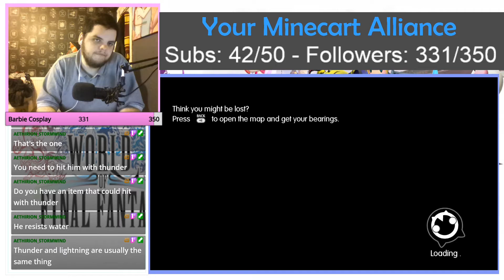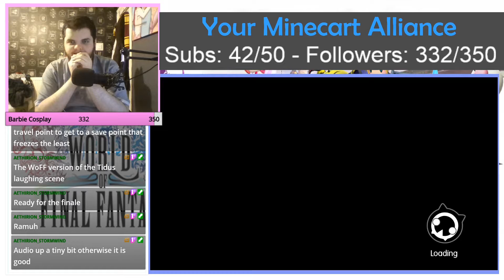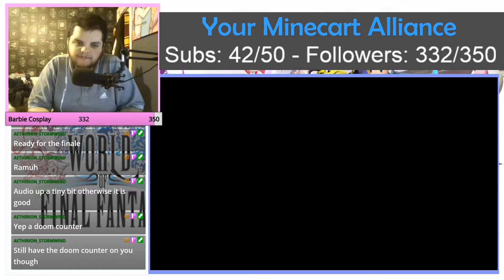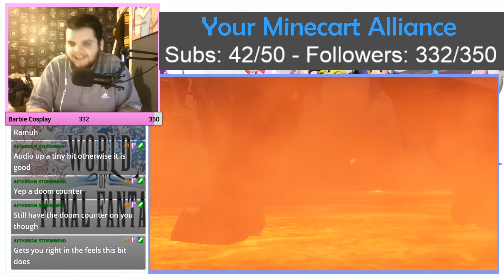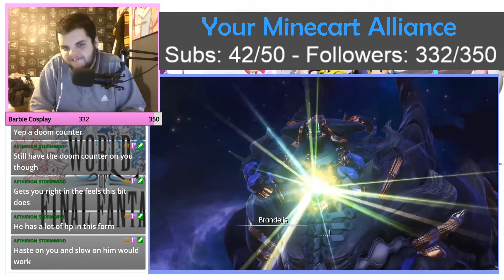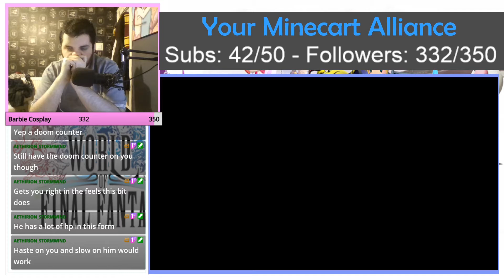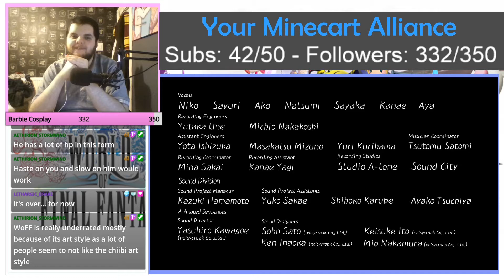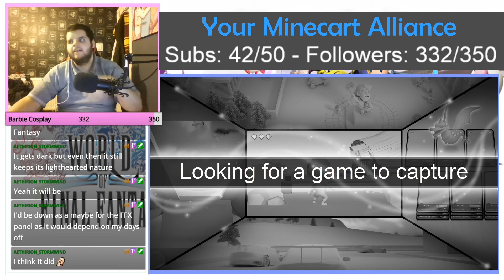What an ending! - World of Final Fantasy #43 [Ending]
In this episode we beat the game.

From a post I made in my discord:
We beat World of Final Fantasy!

I'm so happy to have beaten the game but also really sad. I cried a little after beating the game and after finishing stream because the game was honestly (imo) one of the best games I have played in years and I was really sad to see it was over. This game has brought me so much joy over the past few months and i'm so glad I played it. I seriously recommend anyone who is considering playing the game to play it as it has honestly been so much fun to play and experience.

Thank you all for your support on this series. I hope you all enjoy whatever comes next for the channel!

Discord: We do have a discord, though the link is only given on request